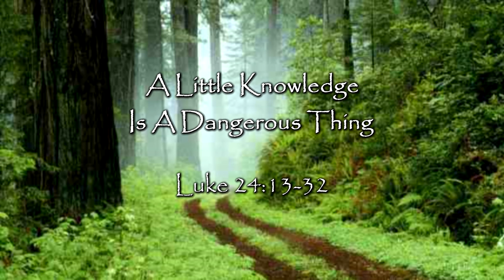A Little Knowledge Is A Dangerous Thing - Luke 24:13-32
Verse by verse Bible teaching by Bruce David Bell, Pastor of Berean Bible Fellowship in Richmond, VA